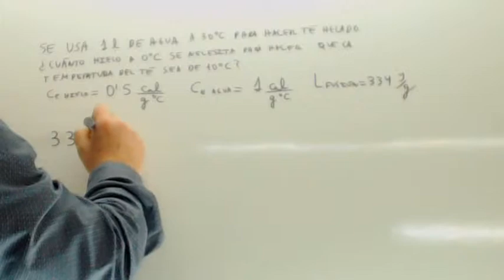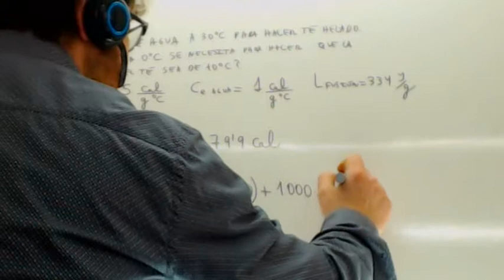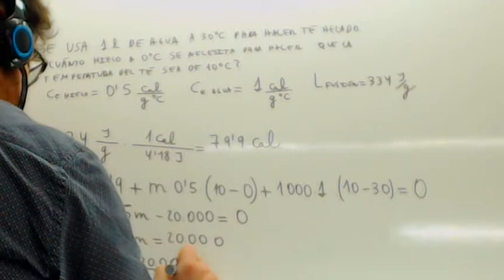Problema Energia Calor Fisica Examen Acceso Ciclos Formativos Academia Usero Estepona